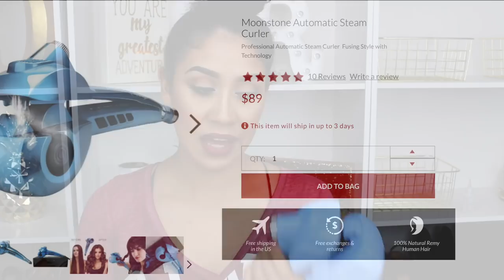FUNCIONA?! 😱 PROBANDO HERRAMIENTA DE CABELLO QUE TRABAJA CON AGUA Y DA VUELTAS! Moonstone!!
AQUI LA PUEDES CONSEGUIR!!

get20off

💛💛💛💛💛💛Vídeos Populares💛💛💛💛💛💛